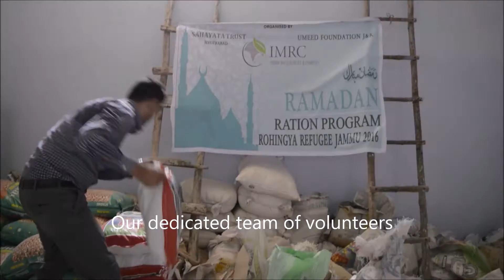Your support this Ramadan for Rohingya refugees in Kashmir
A short clip of some of our work done this Ramadan throughout Kashmir for its Rohingya refugees.